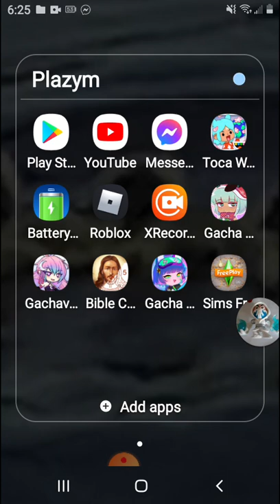good bye good bye bye bye || not a meme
I'm not lying I have to leve toca FOREVER😭😭😭😢😢☹☹👀